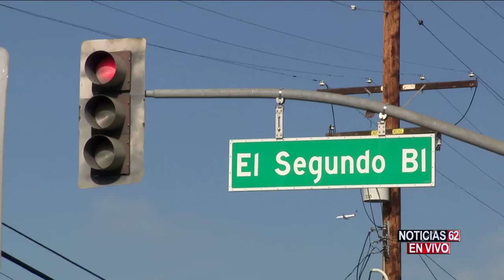Atropellado por tren - Noticias 62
En Willowbrook una persona resulta muerta luego de ser arrollada por un tren de la linea azul.